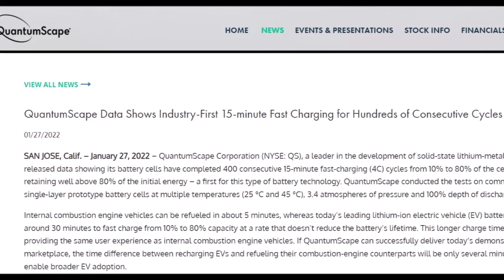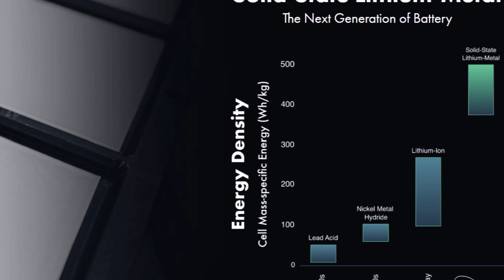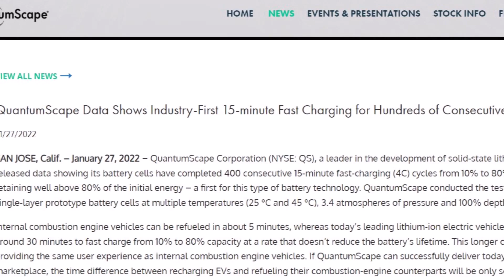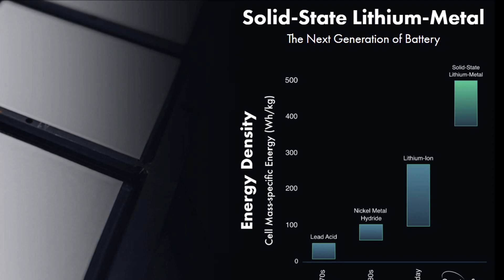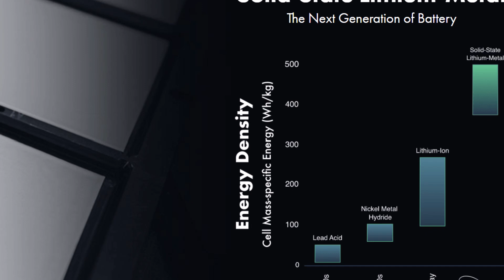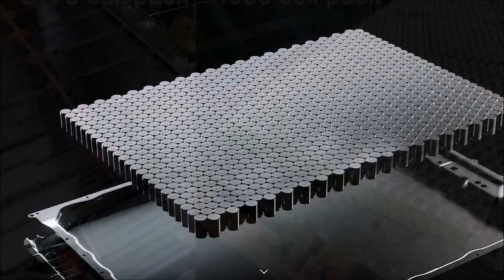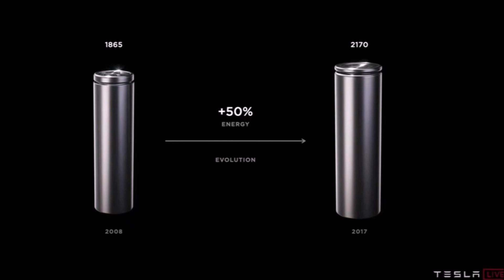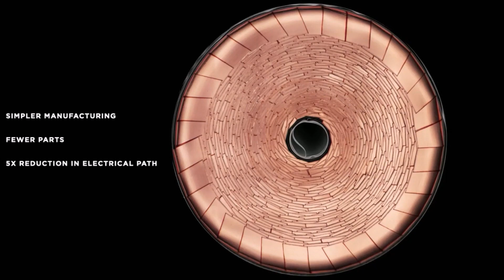QuantumScape's New Solid-State Battery Achievement With 15 Minutes of Charging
Quantumscape achieves solid-state batteries that can fast charge in 15 minutes through 400 consecutive cycles.

A few days ago Quantumscape, which is one of the leaders in developing solid-state batteries for electric cars released data showing its battery cells have completed 400 consecutive 15-minute fast-charging (4C) cycles from 10% to 80% of the cell’s capacity while retaining well above 80% of the initial energy – a first for this type of battery technology. QuantumScape conducted the tests on commercially relevant sized single-layer prototype battery cells at multiple temperatures (25 °C and 45 °C), 3.4 atmospheres of pressure and 100% depth of discharge.

"Internal combustion engine vehicles can be refueled in about 5 minutes, whereas today’s leading lithium-ion electric vehicle (EV) batteries typically need around 30 minutes to fast charge from 10% to 80% capacity at a rate that doesn’t reduce the battery’s lifetime. This longer charge time prevents EVs from providing the same user experience as internal combustion engine vehicles. If QuantumScape can successfully deliver today’s demonstrated capability into the marketplace, the time difference between recharging EVs and refueling their combustion-engine counterparts will be only several minutes, which could help enable broader EV adoption," says the company in its release.

Quantumscape solid state battery update. Quantumscape achieves new progress in solid state battery development.